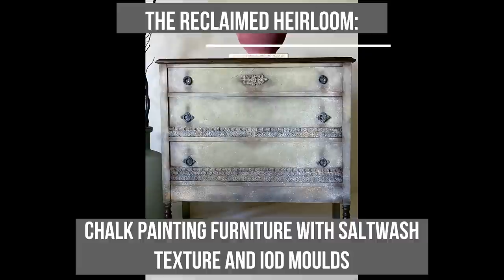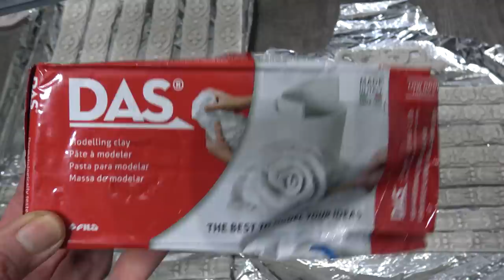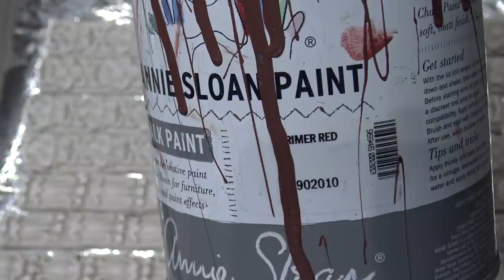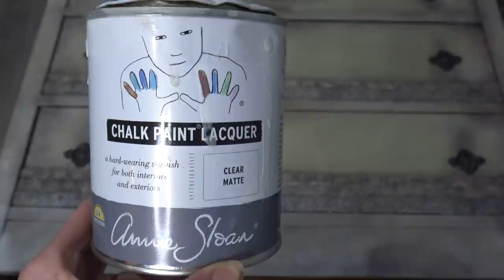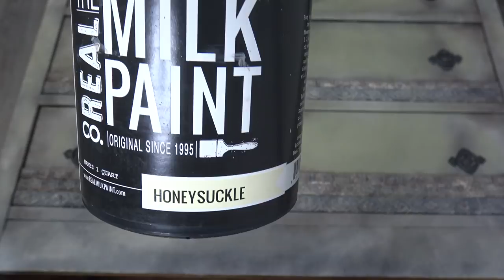Chalk Painting Furniture with Saltwash Texture and IOD moulds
In this weeks chalk painting furniture tutorial, I will show you how to create textures with Saltwash and add some IOD moulds with modeling clay!
This is a great way to do a furniture makeover using chalk paint and it is a great DIY weekend project to restore furniture that still looks great, but just needs some chalk paint love! This tutorial will show you how to do chalk paint so you can upcyle old furniture you may have!

Chalk Paint Local Stockist for The Reclaimed Heirloom (British Columbia Canada):
The Passionate Home: